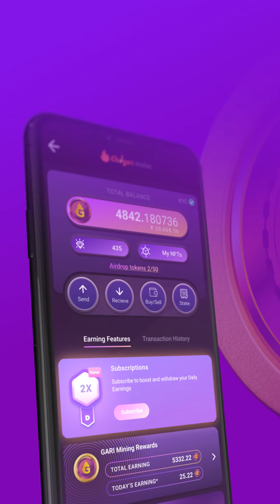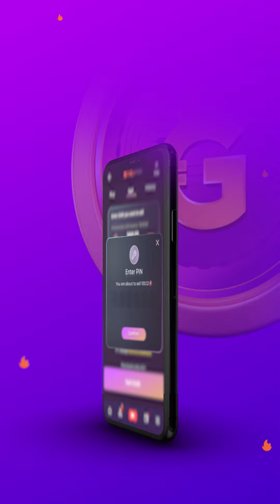Grab this golden chance to earn 2 Lakhs daily on Chingari. Download the app now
Did you know you can earn up to 2 Lakhs daily at just Rs 20. Now with Chingari Subscriptions you have the golden chance to earn lakhs of money daily. Download the app and get started today.